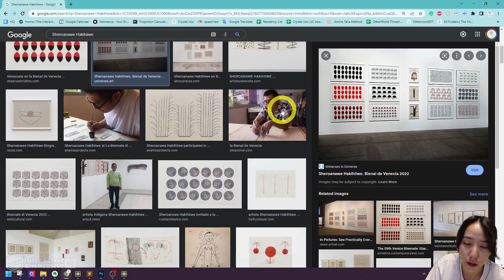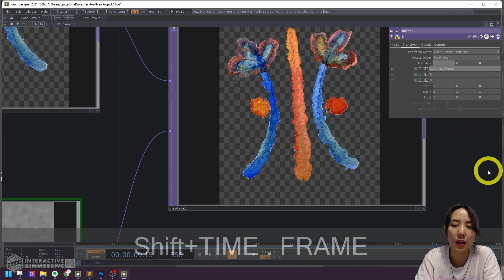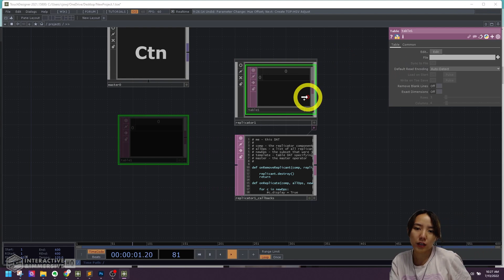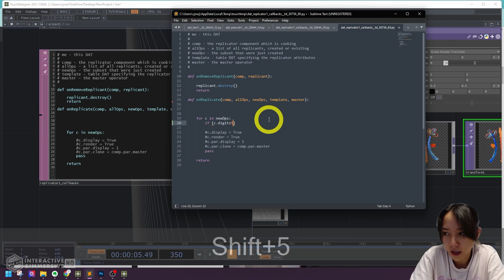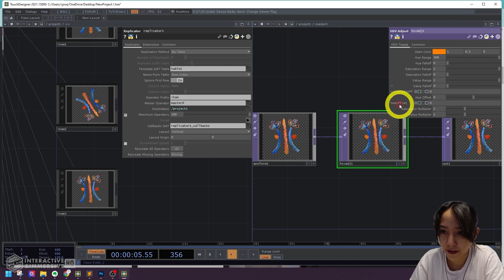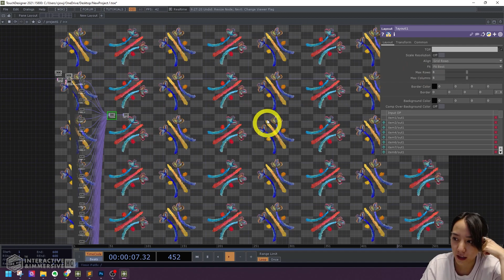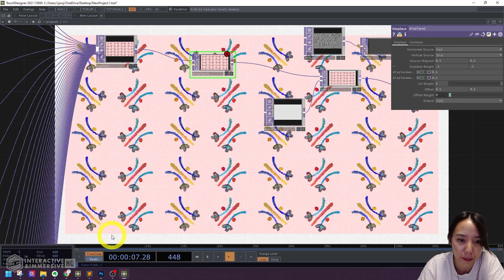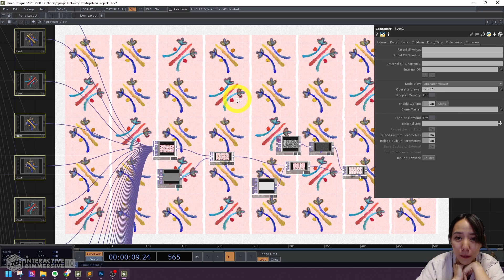Generative Sheroanawe Hakihiiwe Style in TouchDesigner - Tutorial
Get access to 200+ hours of TouchDesigner video training, a private Facebook group where Elburz and Matthew Ragan answer all your questions, and twice-monthly group coaching/mastermind calls

Many new TouchDesigner artists and developers are inspired by other great works artist. In  another part of this series, Crystal Jow will take you through recreating new generative works in the style Sheroanawe Hakihiiwe, who is an Indigenous Venezuelan artist that explore repetition of patterns, shapes, forms, and preservation of memory. This will cover how to use physical drawings in TouchDesigner and creating layouts using Replicator COMP and some simple Python.

Other tutorials that uses physical drawings in TouchDesigner:
Audio Reactive Analog Content in TouchDesigner Tutorial with Crystal Jow

You can find more of Crystal's work on Instagram: @crystaljowart